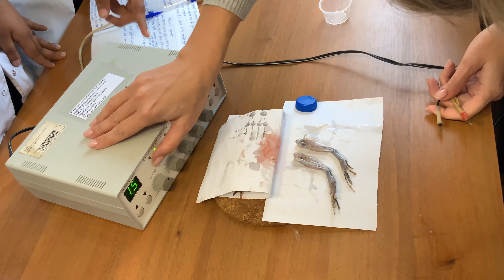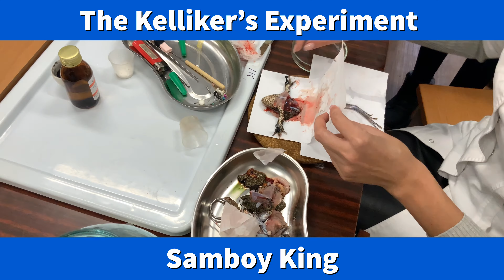Dissection of Frog, Bioelectric Experiment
Hi Guys
Samboy King
Thanks 🙏
Pc Game Paradise